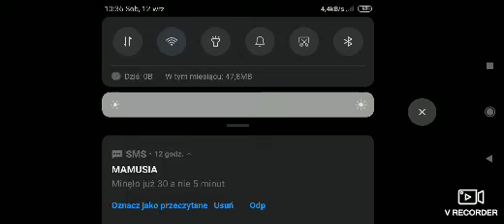Angry Birds Transformers #2. 2 Nowe Transformersy!!!